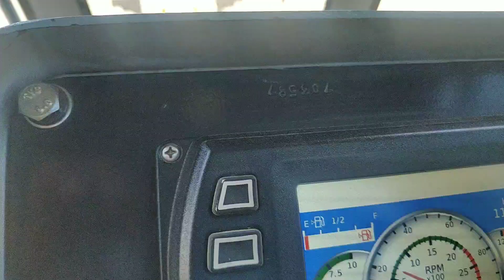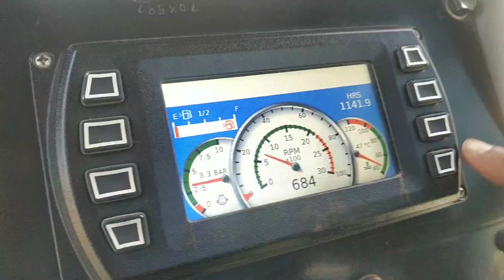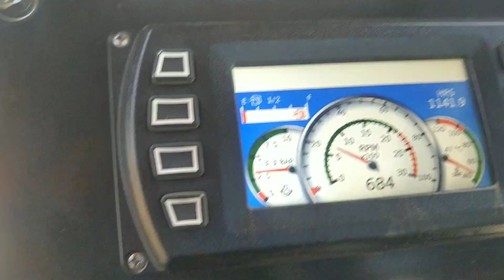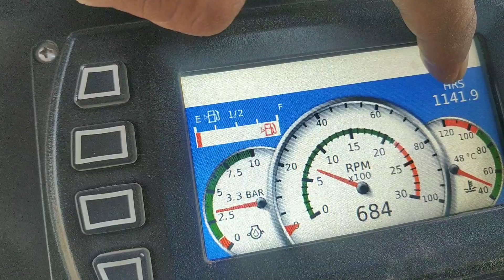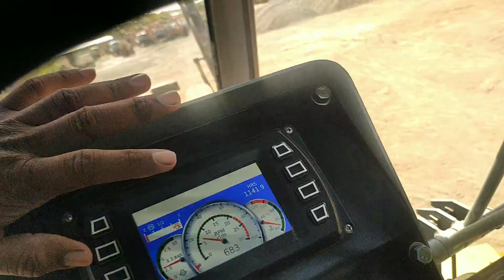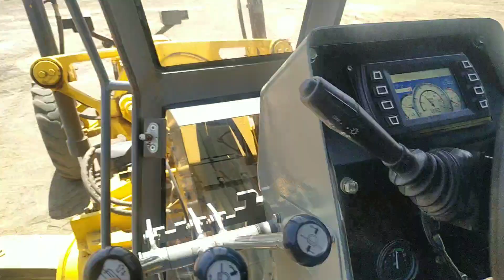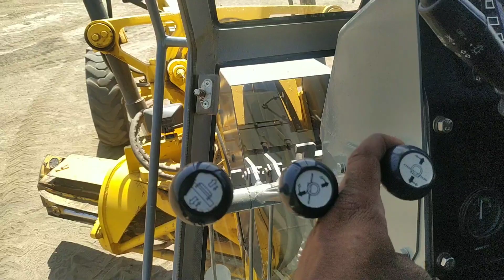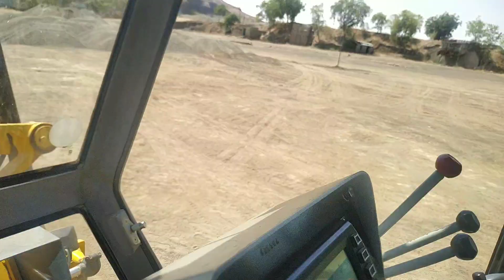Gredar Operating and full Information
Gredar operating with full knowledge